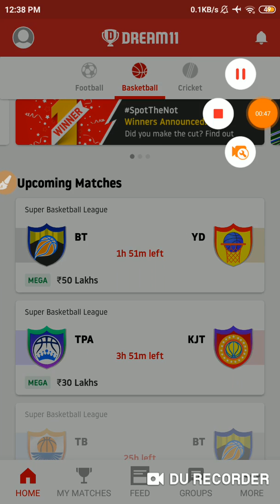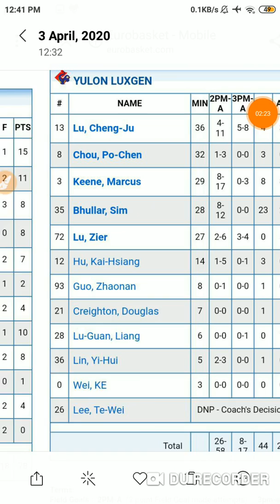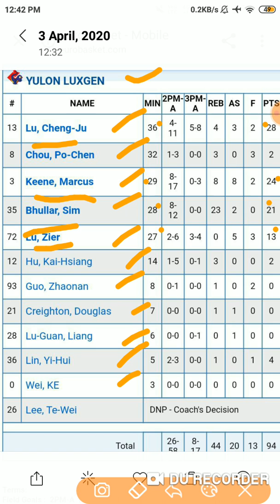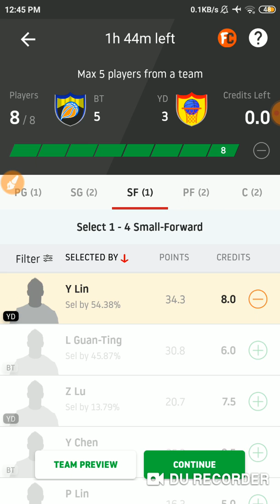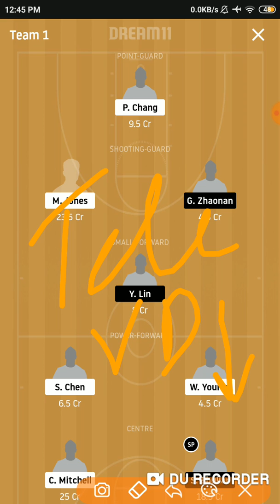BT vs YD ( SUPER BASKETBALL LEAGUE ) BASKETBALL Dream 11 Teams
Hello friends today I am going to tell you about today's match between BT vs YD Basketball dream11 team.

Use refer code :- 8910 & Get 100 Cash Bonus.